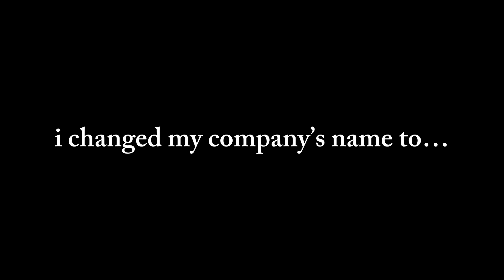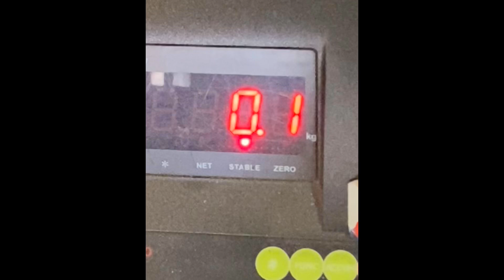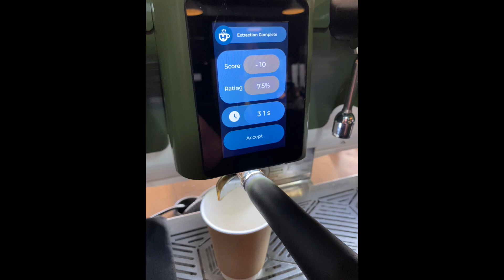extravagant coffee, by me